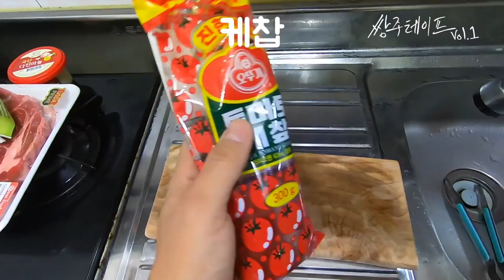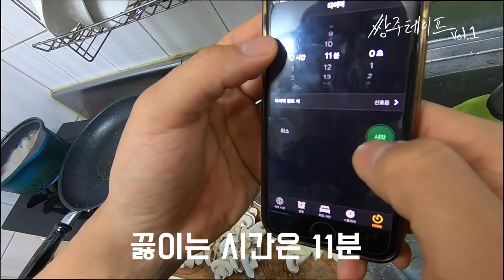연말연시 추천 쿡방 Vlog (feat. 파스타, 스테이크) /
여러분 오늘은 2018년의 마지막날이에요
파스타랑 스테이크 만들어 먹고
와인 오프너 뿌셔먹은 Vlog

뮤지션 쌍주가 보여주는 음악과 일상 Vlog